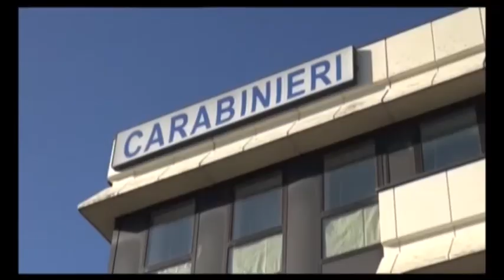Foiano(Ar). Sono accusati di aver messo a segno 53 furti: denunciati due giovani